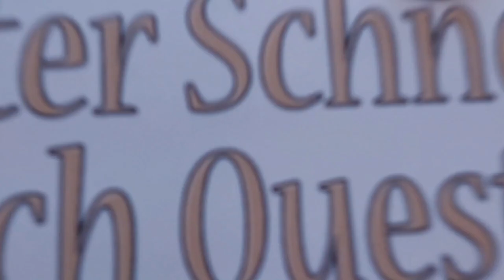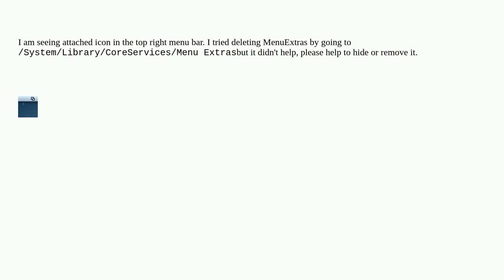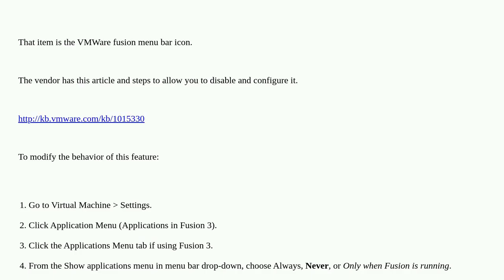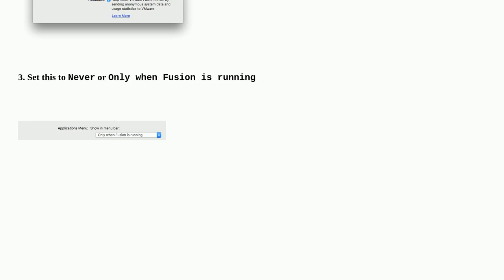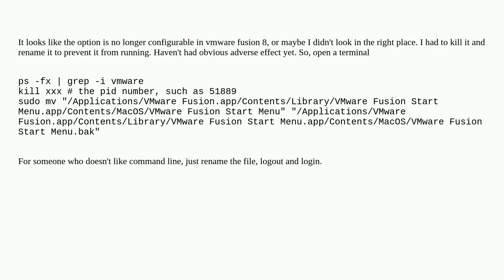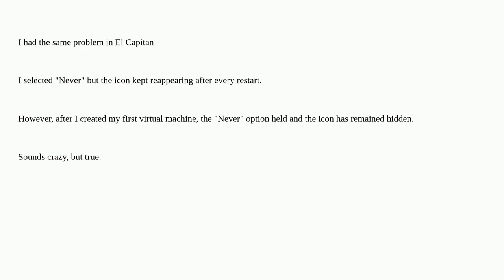Apple: How can I remove this icon from the menu bar?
How can I remove this icon from the menu bar?

A special thanks goes out to the community

  macos mac menu-bar